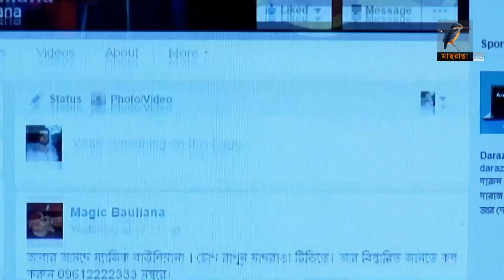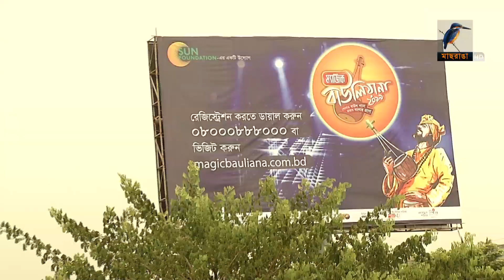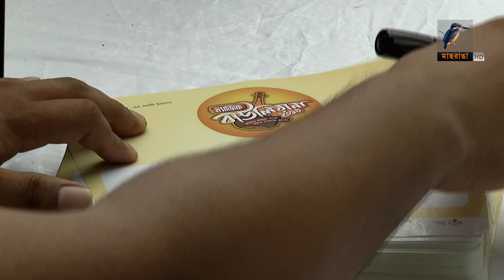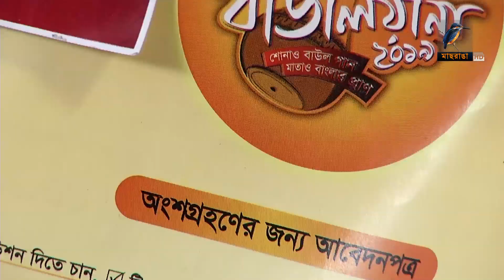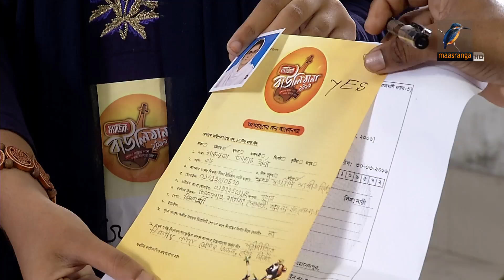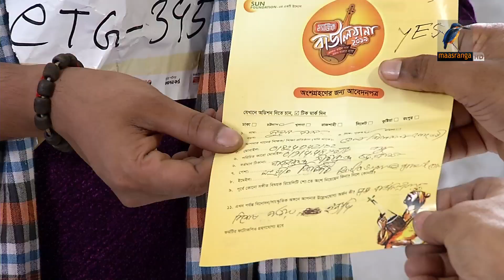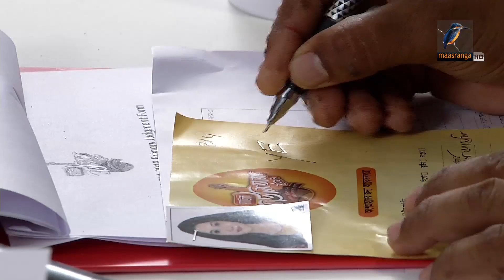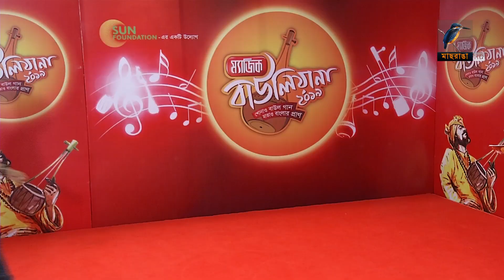ম্যাজিক বাউলিয়ানা ২০১৯ I Magic Bauliana 2019 I EPI -1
চট্রগ্রাম অডিশন

Magic Bauliana is a popular Television reality show based on Bangladeshi folk music.